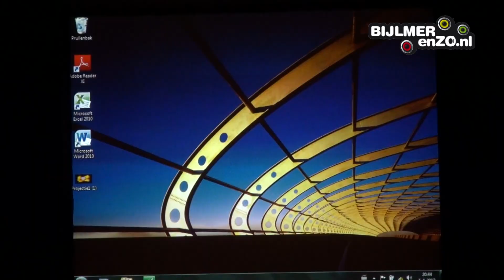NoLIMIT Live - Heartbeat